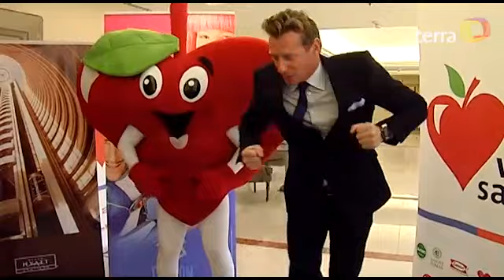"Sportacus" llega a Chile y anuncia spot con Cecilia Morel (Chile 2012) - LazyTown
Place: Chile

El creador y protagonista de "LazyTown", Magnús Scheving, se sumó al programa del Gobierno "Elige Vivir Sano".